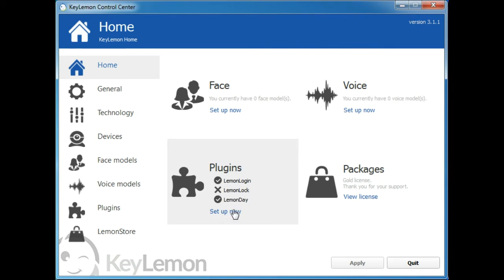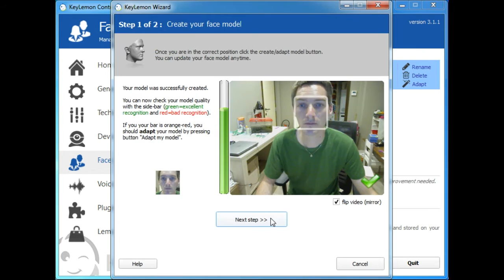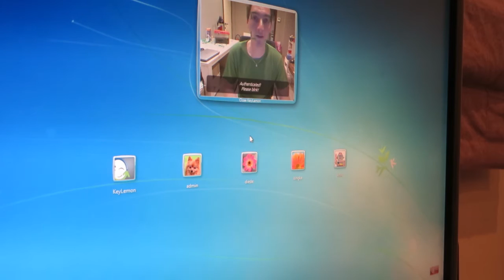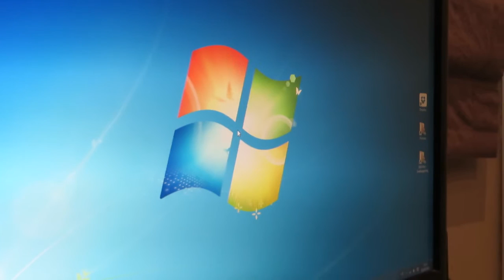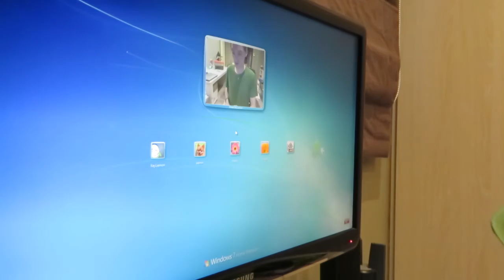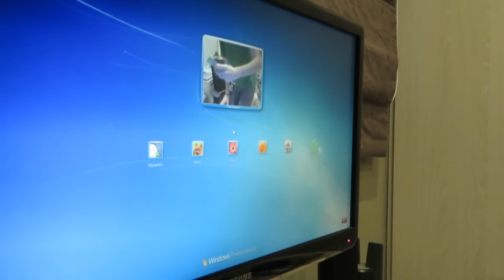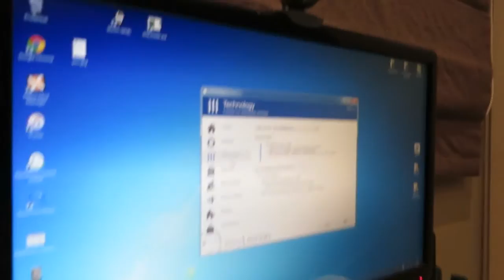Keylemon fooled... again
In this video we review the security of Keylemon , a software for face recognition. Our hack of keylemon face recognition requires only a picture of the subject, Microsoft paint and a smartphone.